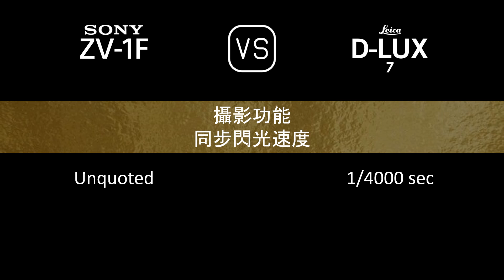Sony ZV-1F 與 Leica D-LUX 7 的規格比較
本片是 Sony ZV-1F 與 Leica D-LUX 7 的功能概述和規格比較 (comparison of specifications)，希望對您有所啟發。感謝您的支持。

00:24 推出
00:32 機身
00:41 影像感測器
01:05 影像
01:21 光學與對焦
02:06 屏幕
02:26 取景器
02:42 攝影功能
03:43 錄像功能
03:59 儲存
04:04 連接性
04:32 物理特性
04:52 雜項